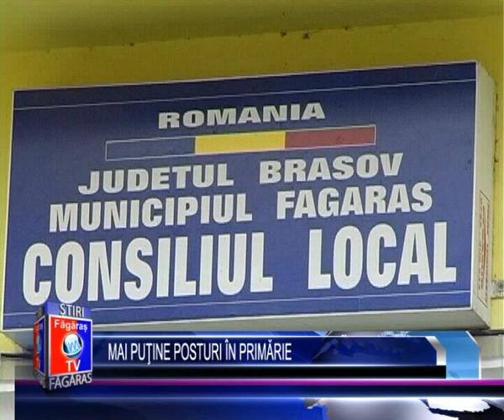Stiri Fagaras - Mai putine posturi in primarie